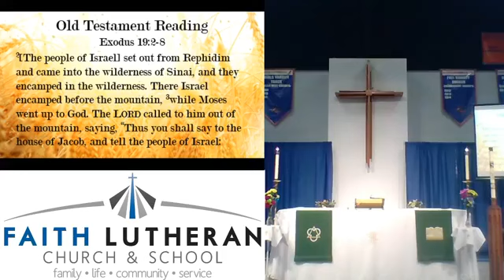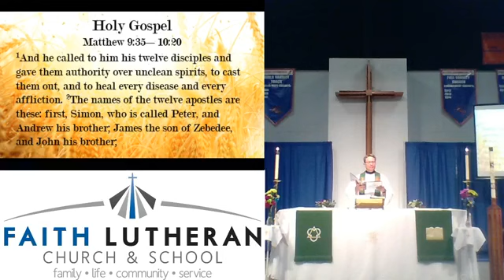2nd Sunday After Pentecost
2nd Sunday after Pentecost service for Faith Lutheran Church &  School in Eustis, FL on June 14, 2020